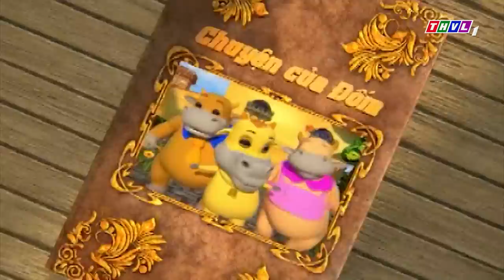THVL | Chuyện của Đốm - Tập 126: Chia bệnh, sẽ hết bệnh